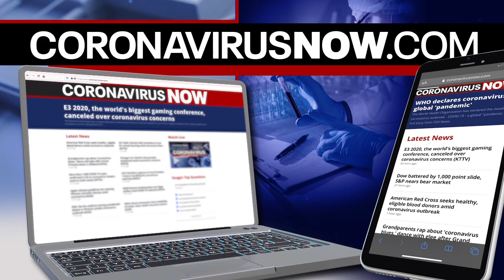Making the transition to telehealth care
Alex Savidge with KTVU Fox 2 talks with a doctor and a family who's transitioned to virtual care during this time.